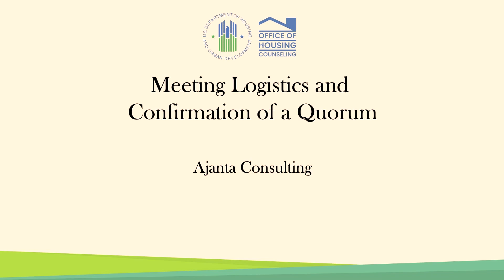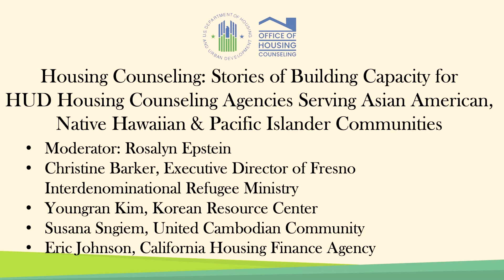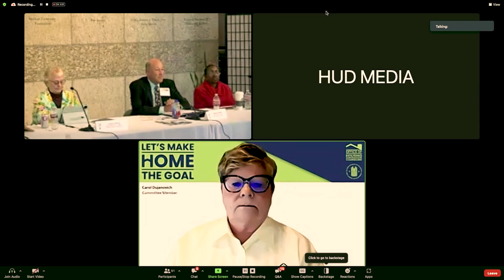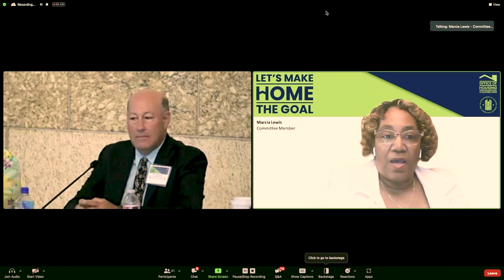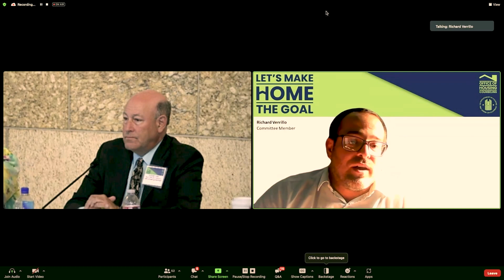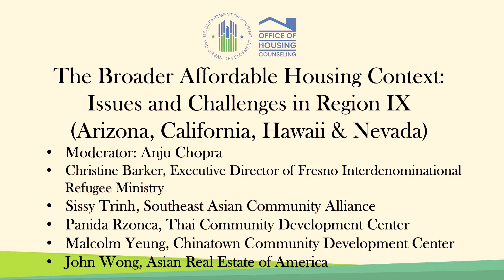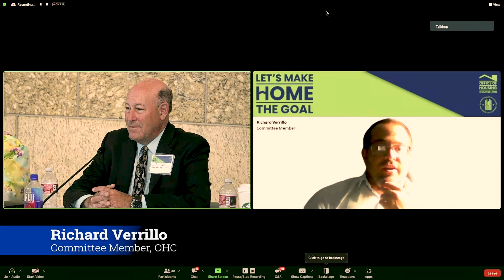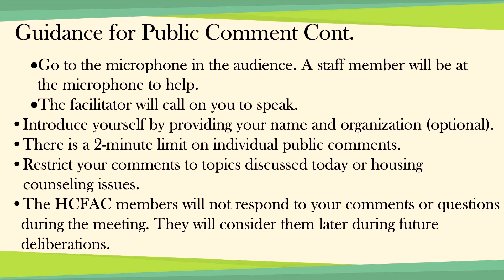Housing Counseling Federal Advisory Committee (HCFAC) Meeting – June 29, 2023 - Afternoon Session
The Office of Housing Counseling (OHC) hosted a Housing Counseling Federal Advisory Committee (HCFAC) meeting at the Japanese American National Museum in Los Angeles, CA, on Thursday, June 29, 2023. Open to the public, the meeting reinforced HUD’s ongoing efforts to reach deeper into Asian American, Native Hawaiian, and Pacific Islander (AANHPI) communities through housing counseling services that are responsive to their cultural practices, preferred languages, and communication needs. At this convening, the HCFAC was joined by National Coalition for Asian Pacific American Community Development (NationalCAPACD) members and staff to discuss how to best meet the housing needs of a community that speaks more than 40 languages. The group also considered the challenges households with limited English proficiency face as they pursue homeownership.